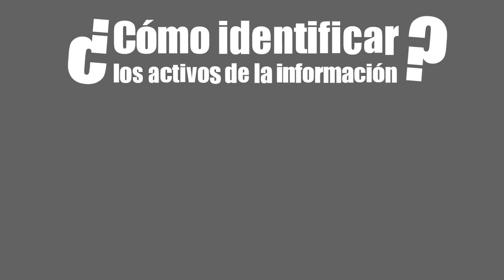Activos de información